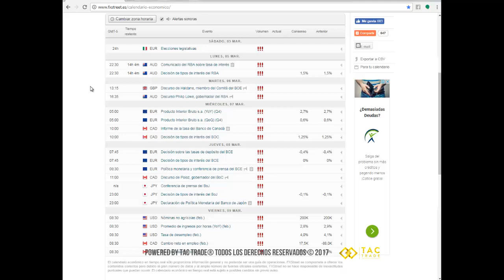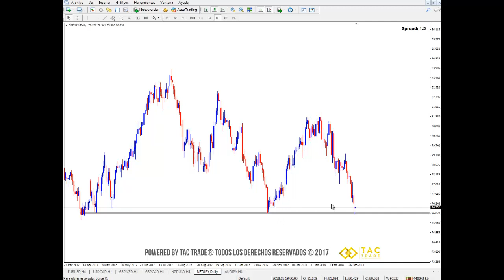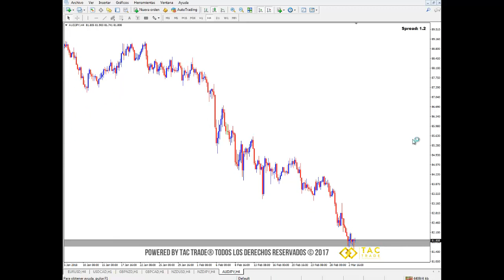Semana de grandes movimientos en Forex!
A continuación encontrarás el análisis del mercado Forex para la semana del 05 de marzo al 9 de marzo del 2018. Cualquier inquietud comunícate a nuestro correo electrónico y visita nuestra página web Únete a nuestra comunidad en Telegram en este enlace es completamente GRATIS!!!